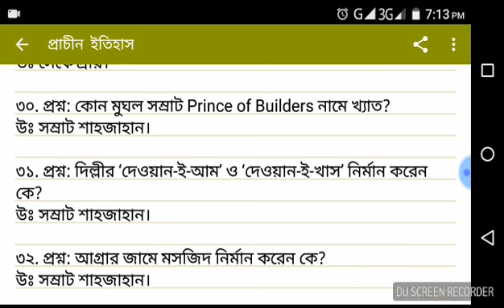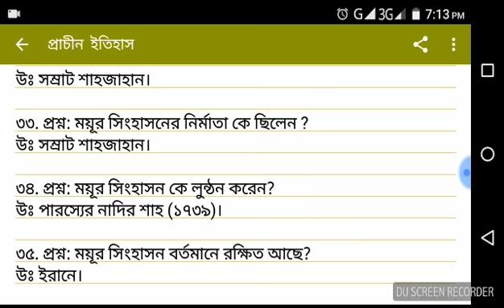প্রাচীন ইতিহাস //WBCS PRELIMINARY EXAM